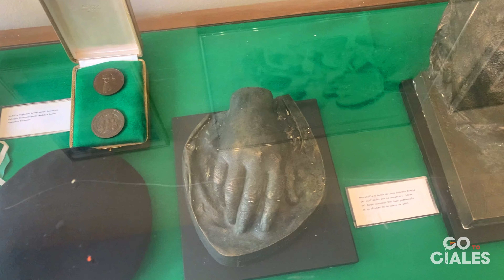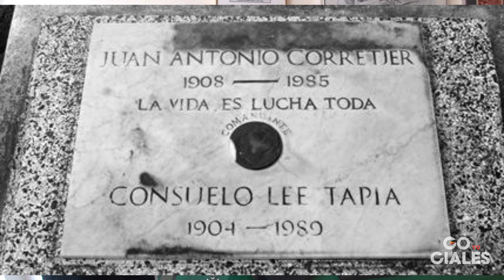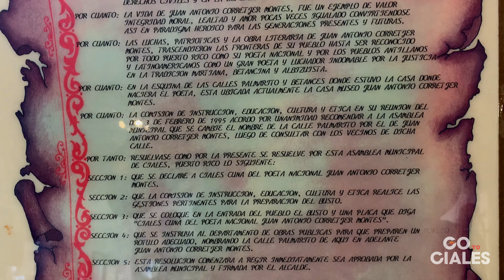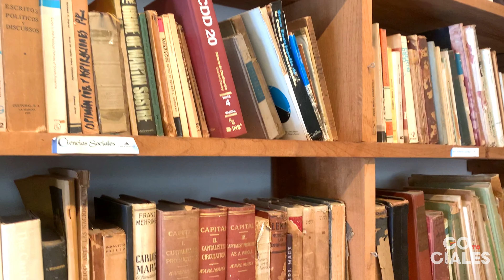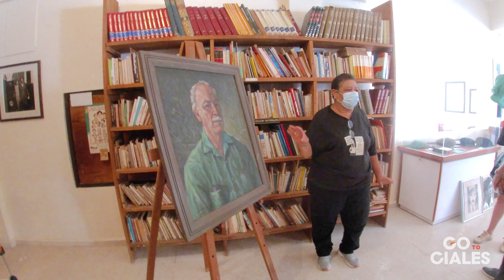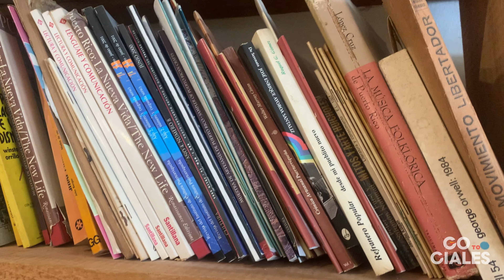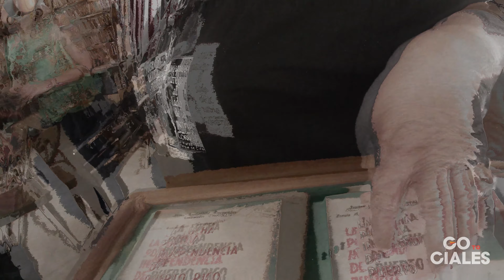Recorrido Virtual - Museo Biblioteca Casa Corretjer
MUSEO CASA BIBLIOTECA JUAN ANTONIO CORRETJER Recorrido VIRTUAL
Fue deseo de nuestro Juan Antonio Corretjer (poeta, escritor, luchador por la independencia de PR) que todas sus pertenencias estuvieran en Ciales como parte de su legado.

Desde su muerte en 1985 Consuelo Lee Tapia, su esposa,  trabajó incansablemente con un grupo de seguidores de Don Juan Antonio para crear la fundación Biblioteca Juan Antonio Corretjer.

Este deseo de Corretjer se ve materializado en marzo de 1989, gracias a la colaboración de muchas personas comprometidas con mantener su legado entre ellas: Marta Núñez Reynés y Antonio Rodríguez Núñez.
Disfruta de este recorrido virtual sobre la historia inspiradora del gran Poeta Nacional Juan Antonio Corretjer.

El Museo Casa Corretjer te espera visítalo, aquí conocerás detalles sobre la vida de otros personajes muy importantes en la historia de Puerto Rico como: Oscar Collazo.

Para más detalles sobre horarios y reservas para visitar la Casa Corretjer visita a: @Casa Corretjer Página Oficial

Gracias a Milagros Ortiz por recibirnos en el museo y permitir la grabación y publicación de este video con propósitos educativos.